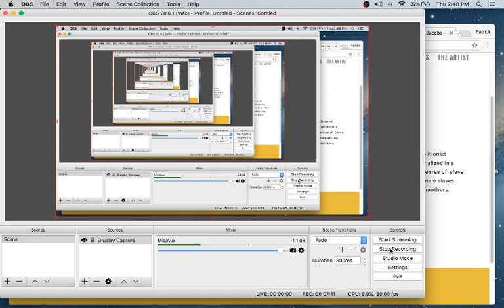Jacobs2018 08 30 14 41 08